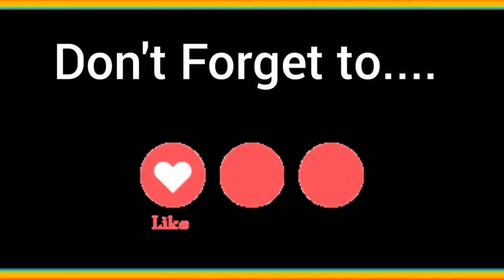jeetendra movies best actress | Art Movies में जीते कई अवार्ड | birth day special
This video is about jeetendra movies best actress about Art Movies में जीते कई अवार्ड about birth day special
jeetendra movies best actress ,
 Art Movies में जीते कई अवार्ड ,
 birth day special,
hindi movies best actress,
shabana  aazmi best bollywood actress,
shabana aazmi best movies,
shabana aazmi art movies awards,
indian actress shabana aazmi,
jeetendra shabana  aazmi movies,
jeetendra movies,
jeetendra ,
shabana aazmi ,